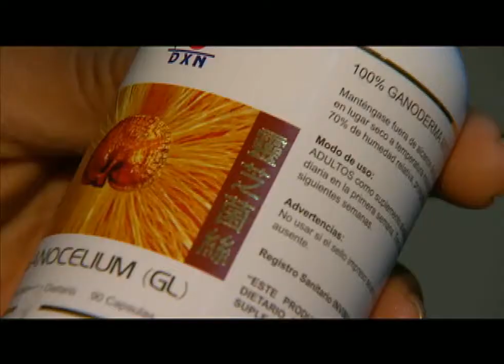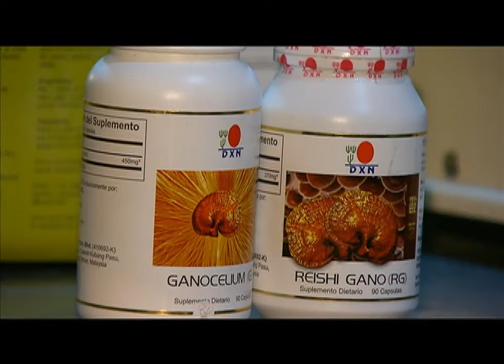vlc record 2021 03 23 20h20m01s Cafétv Ganoderma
¡¡El GANODERMA!! es una de las 80 especies de hongos poliesporosos que crecen en la corteza de troncos vivos o muertos en forma de abanico…
Es el turno de escuchar al Dr. Ricardo Cordero experto en medicina ocupacional nos explica cómo actúa el GANODERMA    en nuestro organismo, escuchemos:
Fuente Dr. Ricardo Cordero, café TV,
Ecuador TV, Silvia Caicedo Reportera